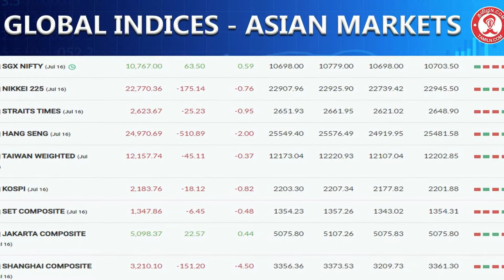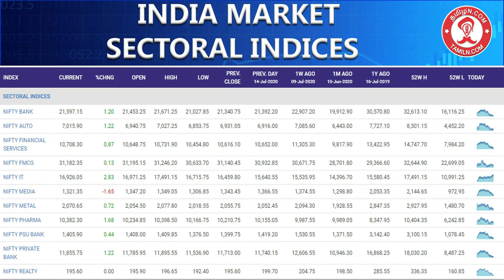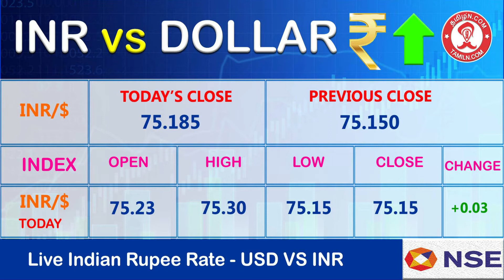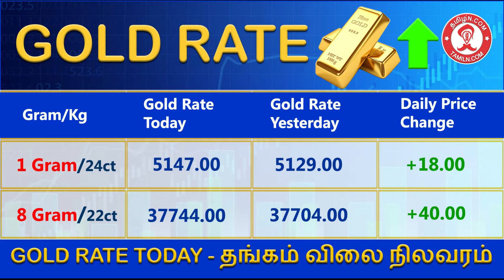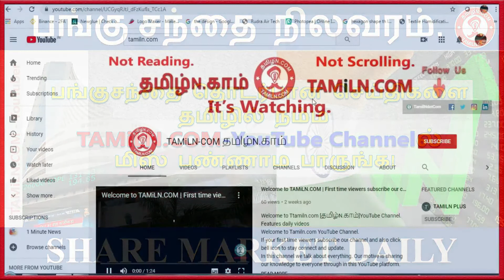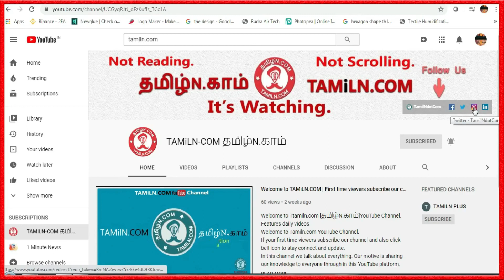Share Market Tamil | Trade setup for Today | பங்குச்சந்தை நிலவரம் |Today's Stock Market Trading Idea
Top stock to watch out for Today’s Trading | Share Market News Tamil | Top Stock to Watch out Today | Trade Setup Today | Trade Setup Tomorrow | பங்குச்சந்தை நிலவரம் Daily | Top Stock Market News | List of best Stock for to Invest | Trading idea for profit

Share Market Tamil Daily , Trade setup Today in Tamil , Petrol and Diesel Price Daily, Gold And Silver Rate, USD vs INR Top Stock to watch Today, World Market,  Trading News in Tamil , Share Market தமிழ்,  பங்கு சந்தையில் முதலீடு. NSE & BSE NIFTY SENSEX BANK NIFTY, USD/INR, GOLD Rate Silver Rate

Results on July 17: Result TODAY
HCL Technologies, Britannia Industries, ICICI Lombard, Coffee Day Enterprises, Granules India, Hathway Cable

Welcome to TAMiLN.com [தமிழ்N.காம்] YouTube Channel. Features daily videos

In this channel we talk about everything. our motive is sharing our knowledge to everyone through in this YouTube platform..

In this TAMiLN.com YouTube Channel we give you videos about News, Stock Market Daily Updates, Technology News, YouTube Tips and tricks and techniques, startup stories, Product and Gadgets Reviews, Cars, Education, Entertainment, sports, jobs, motivational stories and much more through video. In this channel all about freedom of expression. Nation first, not hurt the national interest.INDIA First